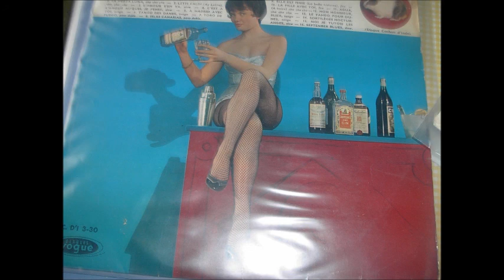roberto seto a boire cha cha cha